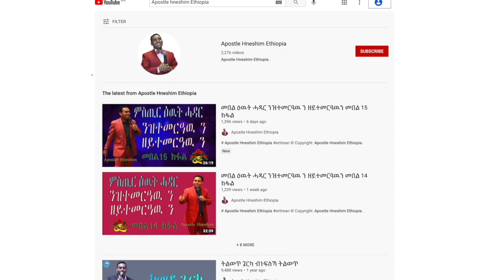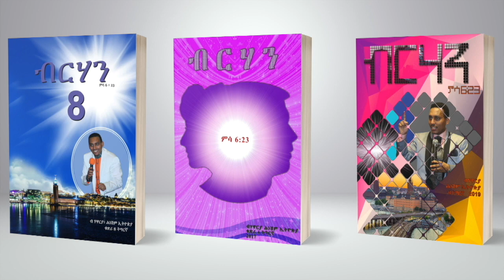ጉዕዞ ጐይታ የሱስ ኣብ መስቀል ኣይተወደአን” ብሃዋርያ ሕነሽም ኢትዮጵያ